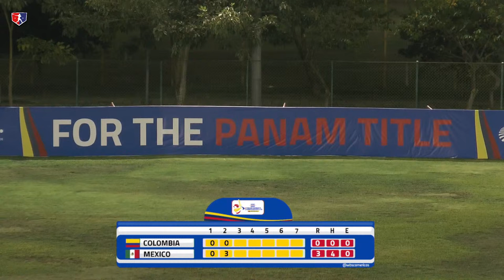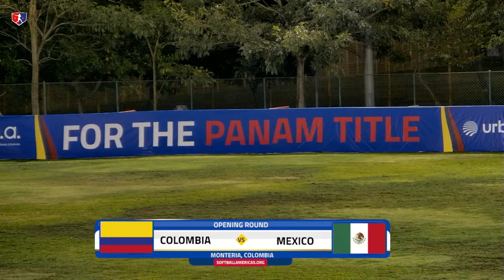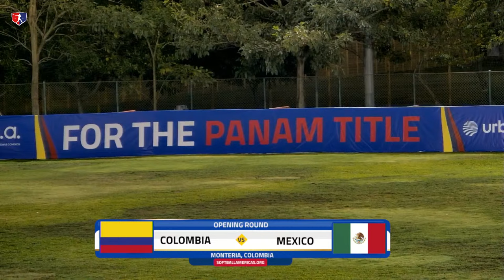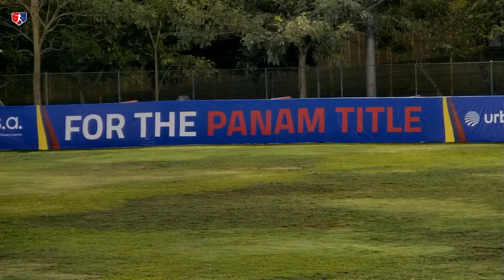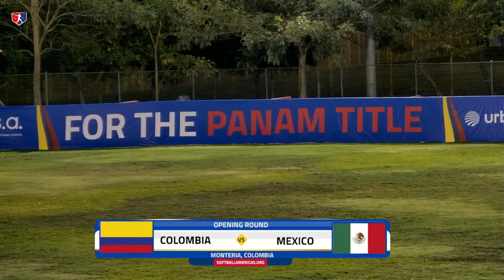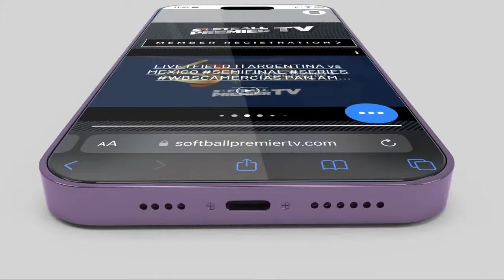Colombia v Mexico | WBSC Americas Softball V Pan Am U18 Women's Championship 2024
Opening Round